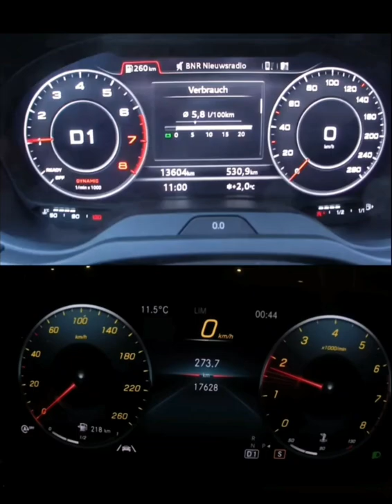Audi A3 Sportback 1.5 TFSI 150 HP VS Mercedes-Benz A200 1.3 Turbo 163 HP